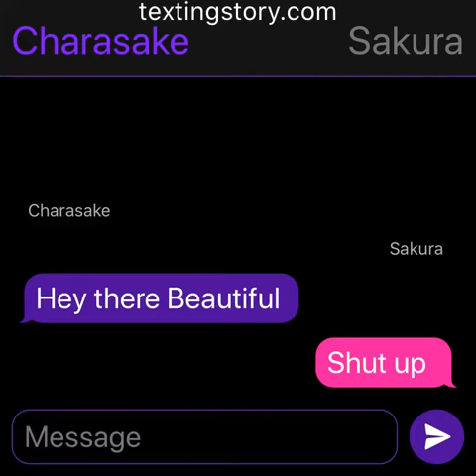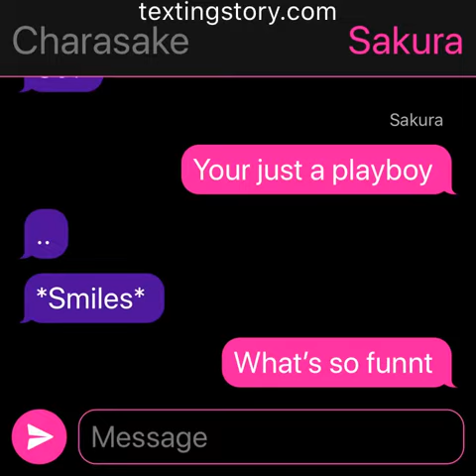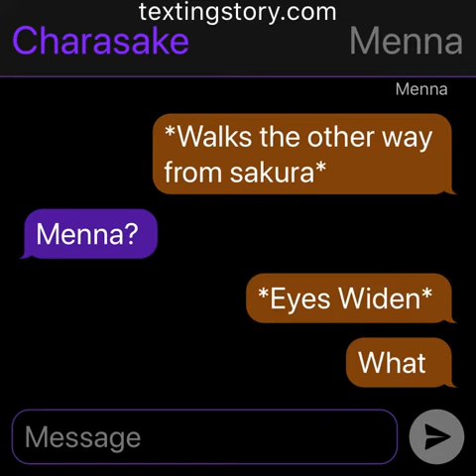~charasake X Menna~Texing Story~Part 1